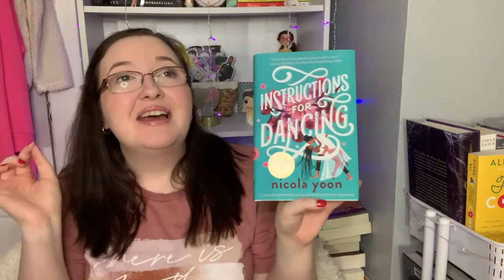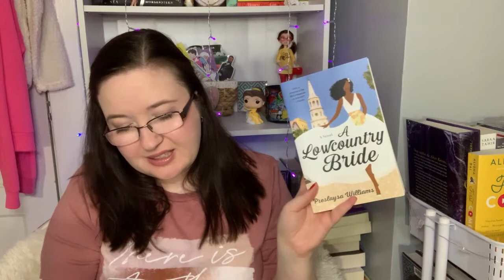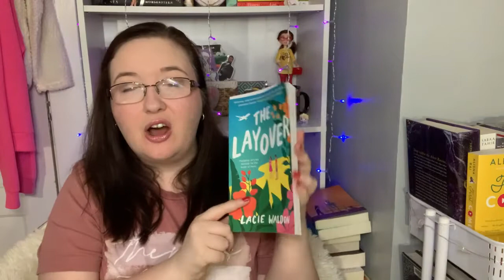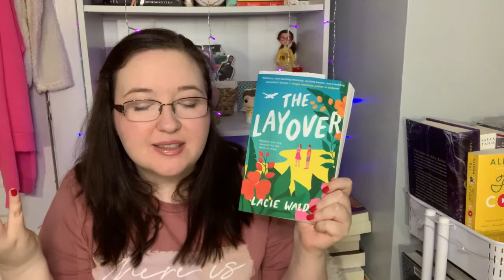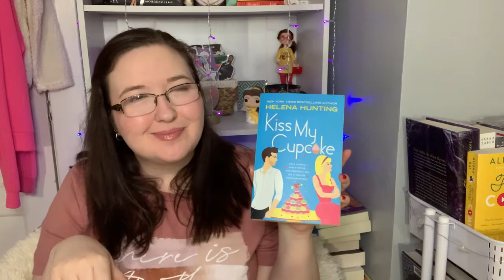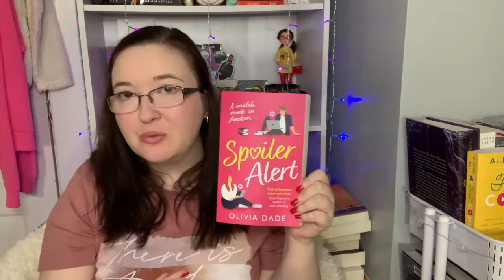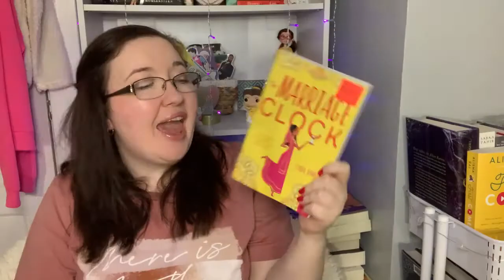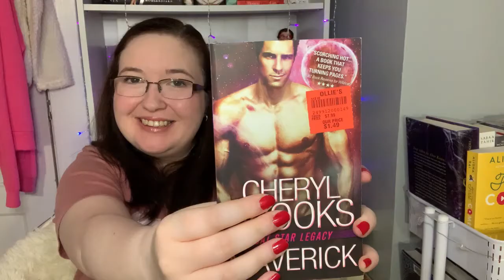Look! Another Book Haul!!!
Hey everyone! I hope you enjoy this book haul!

Books Mentioned:
Strange The Dreamer By Laini Taylor
The Happy Ever Playlist by Abby Jimenez
The Book Worm Crush by Lisa Brown Roberts
Instructions for Dancing by Nicola Yoon
An Offer From A Gentleman by Julia Quinn
A Lowcountry Bride by Preslaysa Willams
Learn My Lesson by Katee Robert
The Layover by Lacie Waldon
Romancing Mister Bridgerton by Julia Quinn
Invisible Girl by Lisa Jewell
Undercover Bromance by Lyssa Kay Adams
Kiss My Cupcake by Helena Hunting
Birthday Girl by Penelope Douglas
Spoiler Alert by Olivia Dade
The Wife Upstairs by Rachel Hawkins
City of Girls by Elizabeth Gilbert
The Paris Spy by Susan Elia Macneal
The Marriage Clock by Zara Raheem
Maverick by Cheryl Brooks
Jane Steele by Lyndsay Faye